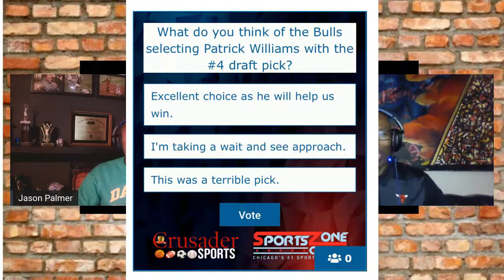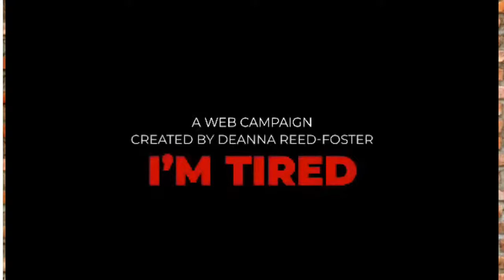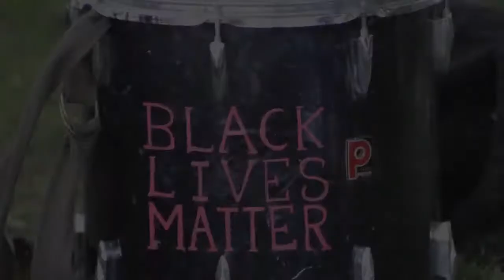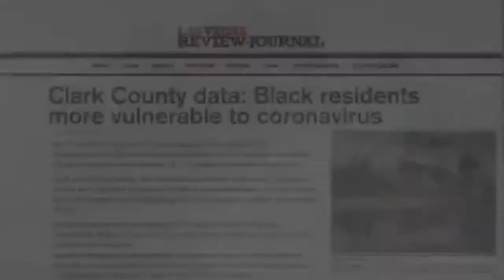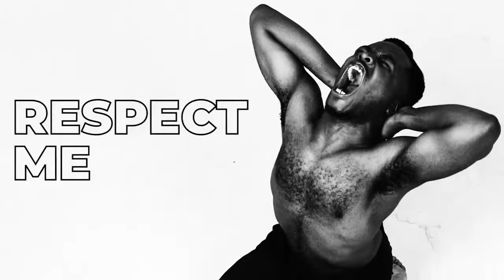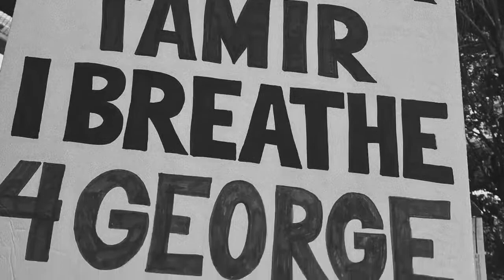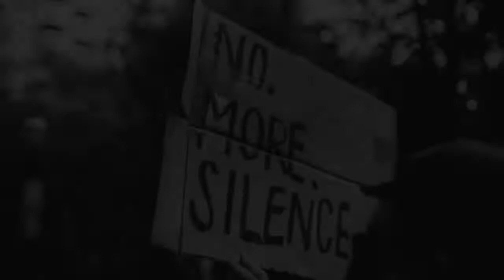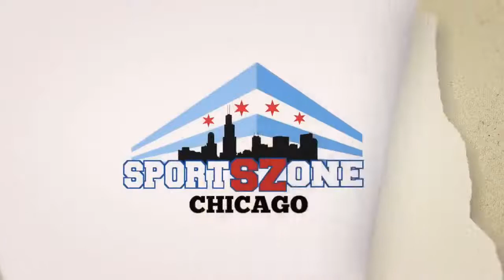What’s Up Cuz?!?! With Coach Lance C. Irvin and Jason Palmer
What’s up Cuz?!?! features from the first family of Chicago basketball Coach Lance “Lanny” Irvin and NNPA Award-winning journalist Jason Palmer as hosts. The show is a collaboration between the Chicago Crusader Newspaper and the sports talk and podcast app, SportsZone Chicago. Check in with Lance and Jason as they discuss all the hot chicago and world of sports topics!!

This Episode Guest(s) include:
Chris Collins, Northwestern's Head Men's Basketball Coach
Marc Davis, NBA Referee
@KedPrince4, Recruiting Analyst @
Rivals.com-OrangeandBlueNews.com
University of Illinois Athletics (Basketball/Football) Columnist

SZC is Chicago's Hottest Sports Talk and Podcast App!!!  Download the SportsZoneChicago App available NOW in the iTunes, Googleplay and Amazon Stores!!

Get the SZC App to listen to Live Shows and Past Shows via the podcast and video sections.